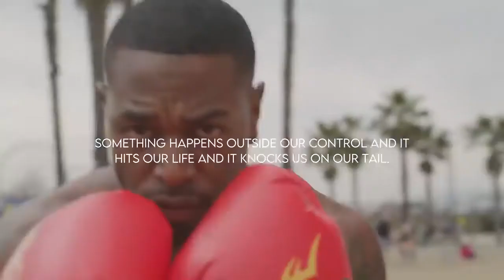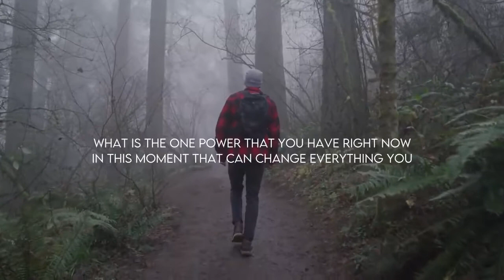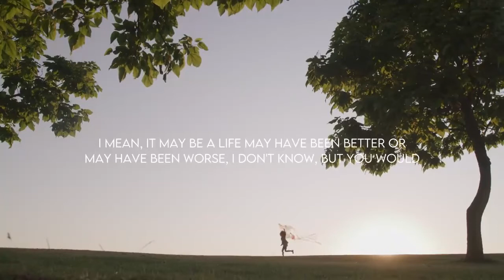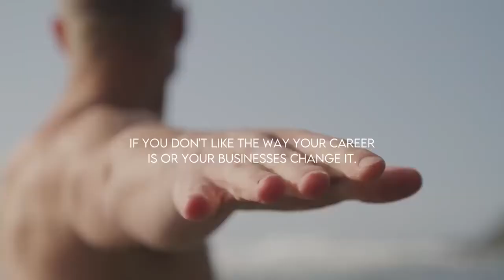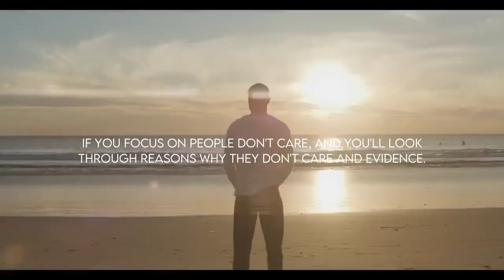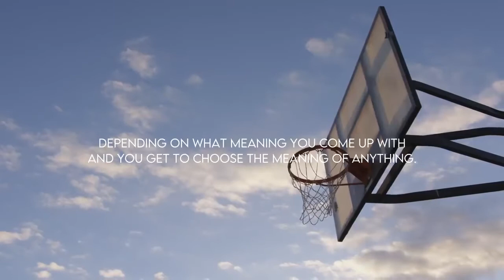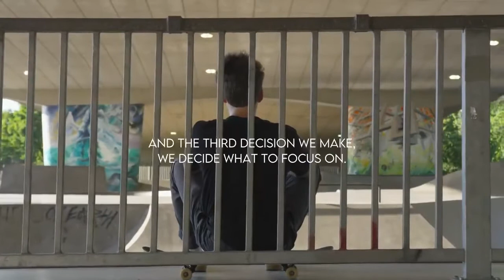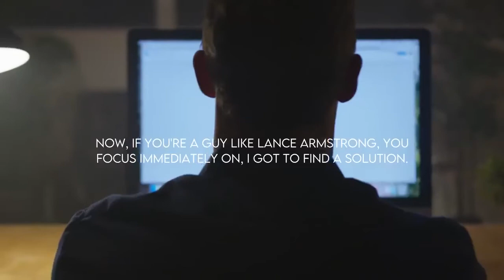The Power of Positive Thinking 😲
Are you looking to get pumped up and motivated?

How do you know if a person is willing to attain self improvement? This is a question with no definite answer. It will all depend on the individual.

Many people have goals, dreams or ambitions but do not know how to go about achieving them. They may have thought about what would make up self improvement and their ideal life, but have no idea how to even begin to make the plans and take the actions required to make them a reality.

Some people have a vague idea on how to go about self improvement. These are the ones that believe that if only they had a better job, or had been given better opportunities, or met the love of their life, or whatever else, everything would be fine and they would be happy.

They feel that their happiness or lack of happiness is decided by external factors and their thoughts and actions are of little consequence.

Some believe that if only they had more money they could have whatever they want and be on their way to self improvement.

They may have spent little time thinking about what they actually want from life, and do not really believe there is anything they can do to create their fuzzy version of utopia anyway, apart from buying more lottery tickets.

Other people do not even know what they actually want from their lives and may even have little idea what would really makes them happy. They seem to just drift from day to day, week to week, month to month, and year to year, and do little more than just about get by.

They may have seemingly secure jobs and be earning enough to live relatively comfortable lives. They seem happy enough and have no great ambition to achieve anything more from their lives than they currently have.

Is self improvement important?

The reality is that throughout our lives we are all constantly growing and developing. Circumstances make us grow and develop, even if we do not make the conscious decision to do so.

Up to a certain age, we learn through formal education and we continue to learn through our experiences for the rest of our lives. We have to learn and grow to deal with everything that life throws at us. We all have to go through self improvement.

Modern life moves at a dramatically faster pace than at anytime in history. For anyone living in modern society there are more opportunities to do anything that you want to do with your life than ever before.

But there is also more competition than ever before, and ever changing technology means that there really are few, if any ‘jobs for life’ anymore. It is now normal not only to change jobs quite often throughout our working lives, but even to completely change careers and industries.

Because the workplace is so competitive, people who are ambitious and hungry for success know they need to learn new skills and knowledge to keep ahead of the pack. To attain this, self improvement is needed.

These are the people that will be most likely to keep their jobs, or progress within their chosen field, or that will be readily employable in different organizations or industries.

A commitment to self improvement and personal growth may well be the deciding factor in how anyone’s future will turn out.